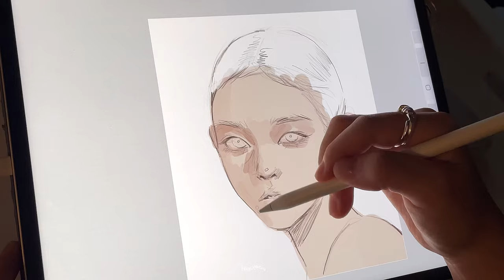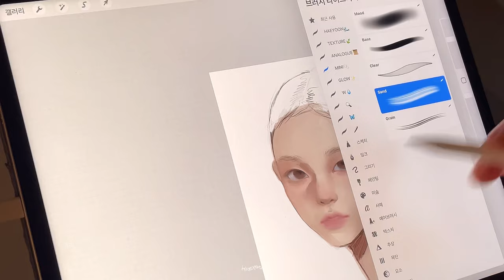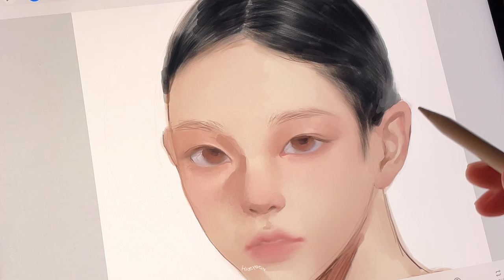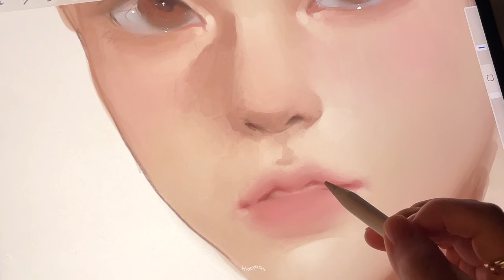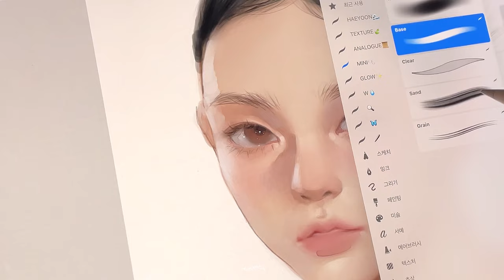해린 ٍ ٛ . ̫ . ٛ ٍ 아이패드 그림 asmr 😺 프로크리에이트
요즘은 고양이도 화보를 찍네 ..

 🏷️app
- procreate

🏷 brush
- portrait set
- mini set
- glow set
- analogue set (sketch)

(oversea)

: 만컴즈

펜촉 케이스 x

•Program
: procreate

•iPad
 : Pro 5